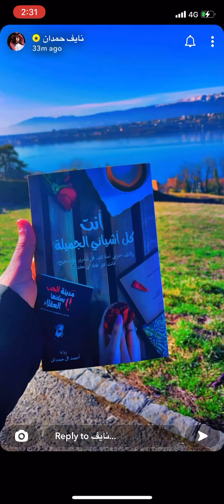نايف حمدان - عيد الفلنتاين ( الجزء الثاني )